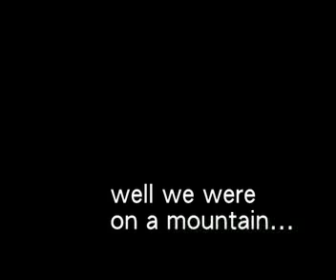The Cause: Mountaintop Removal- Meet David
This time, the Cause looks into Mountaintop removal and interviews David, a student with a Cause